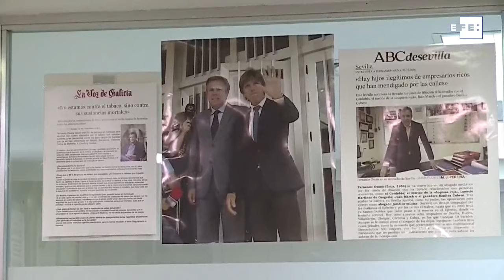Julio Iglesias é reconhecido como pai biológico de espanhol de 43 anos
Valência (Espanha), 10 jul (EFE).- O Tribunal de Primeira Instância número 13 de Valência, na Espanha, determinou que o cantor Julio Iglesias é pai de Javier Sánchez Santos, de 43 anos, em uma sentença ditada nesta quarta-feira, da qual o artista já informou que recorrerá perante a Audiência Provincial.